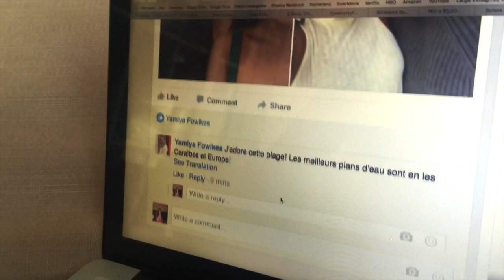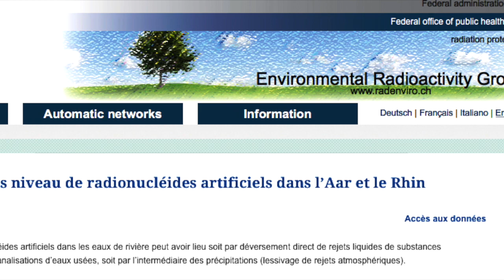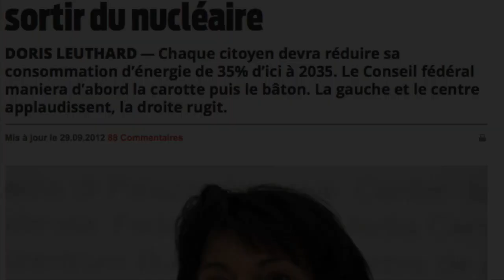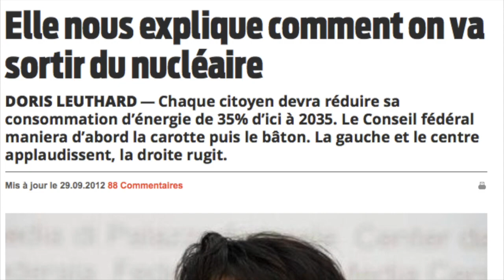Pollution de l'eau en Suisse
This video was done for a french project on the environment. A short movie encouraging the elimination of nuclear plants in order to end water pollution in Switzerland. (Some photos and videos are not mine; however, most are).